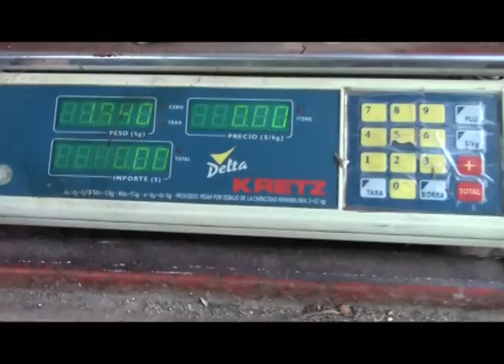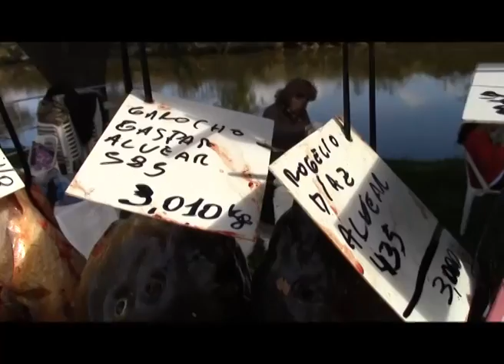La Ruta del Pescador 26/3/15 bloque 1 Concurso Carpas Tapalqué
1ª parte de la cobertura del 5º Concurso de Carpas de la ciudad de Tapalqué, organizado por el Club de Pesca Tapalqué, el 22/3/15